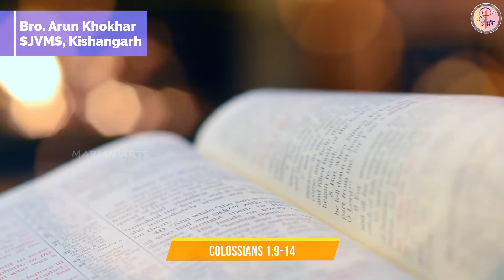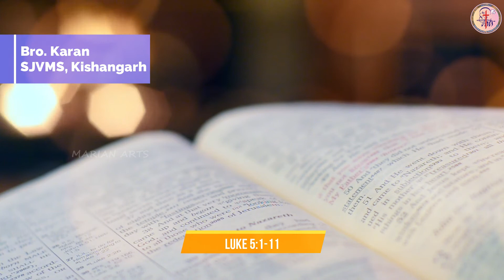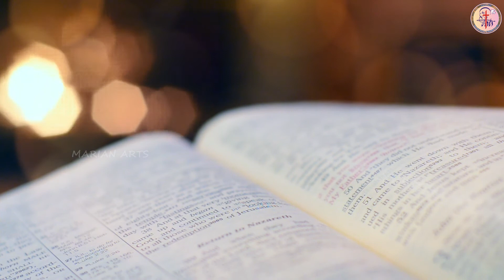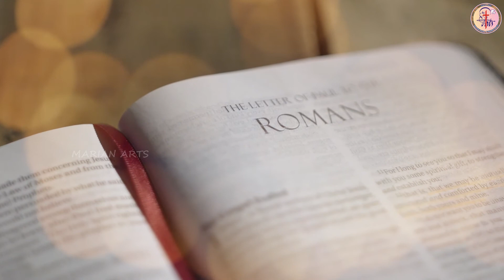ਅੱਜ ਦਾ ਪਾਠ || 02-09-2021 || Readings of the Day || 22nd Week in Ordinary Time || Marian Arts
Marian Arts is a creative portal that involves evangelizing the world through the means of Social Media.

Click on the below link to join the Marian Arts WhatsApp Group:

ਮਾਰੀਅਨ ਆਰਟਸ ਵਟਸਐਪ ਗਰੁੱਪ ਵਿੱਚ ਸ਼ਾਮਲ ਹੋਣ ਲਈ ਹੇਠਾਂ ਦਿੱਤੇ ਲਿੰਕ 'ਤੇ ਕਲਿੱਕ ਕਰੋ: